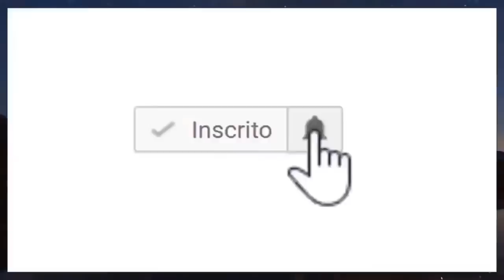Famosa cantora: grande promessa em 2020 nos deixa com apenas 21 anos fãs chora.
► Duvidas ? Comente ✔

notícia
famosos
falecimento
luto
urgente
cantor
compositor
mundo
brasil
acaba de chegar
jogador
apresentador
musico
ator
atriz
notícia marcio novais famosos cantor urgente
atleta
Exibindo resultados para entretenimento Em vez disso
Resultados
Entretenimento | Famosos
resumos
novelas
quizzes
Esporte
Político